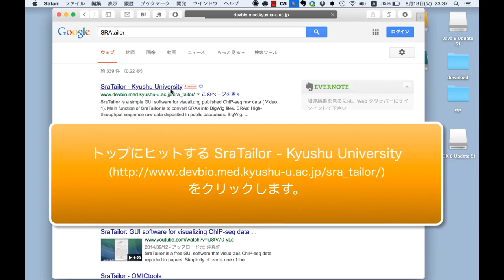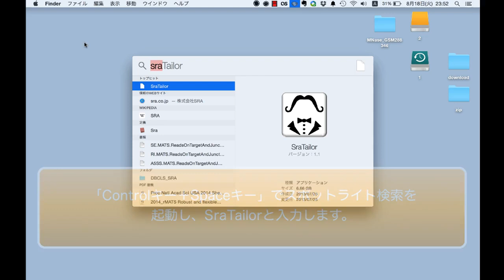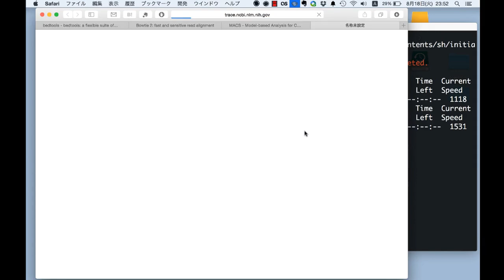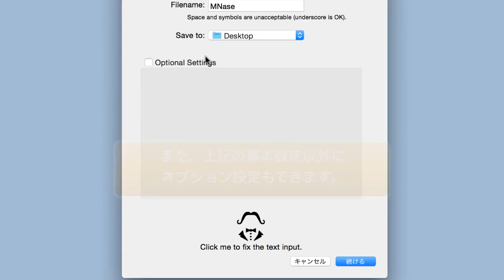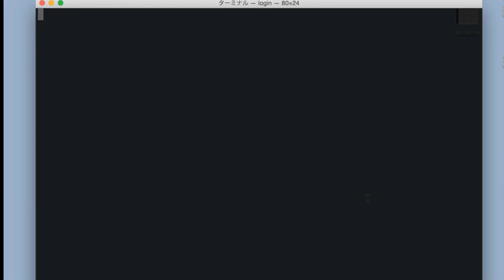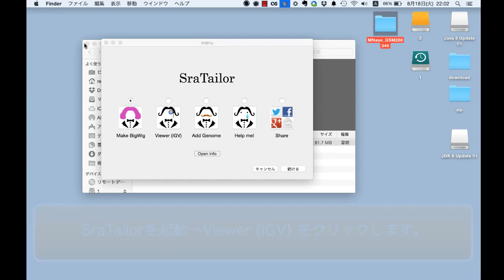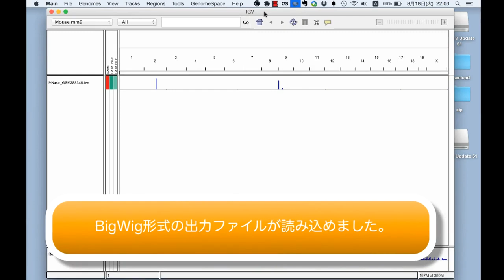SraTailorを使ってChIP-seqデータを簡単に可視化する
SraTailor は、既報のChIP-seqデータを簡単な操作で、半自動的に可視化することができるソフトウェアです。 可視化したいデータのアクセッション番号を入力するだけで、NCBI Sequence Read Archive (SRA)などに代表される公共データベースから生データを取得し、各種計算を経て、IGVで閲覧可能なbigWig形式ファイルに変換する作業を自動化することができます。 SraTailorは、九州大学大学院 医学研究院 発生再生医学分野 沖 真弥 助教 により開発・運用されています。沖 助教 によるセミナー「既存のChIP-seqデータを全て可視化する」も統合TVにて公開されています。